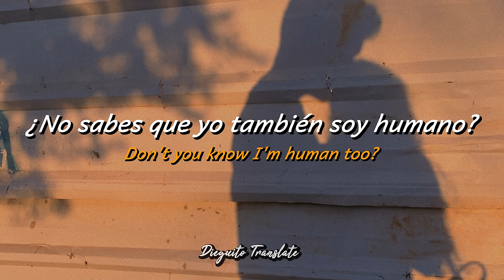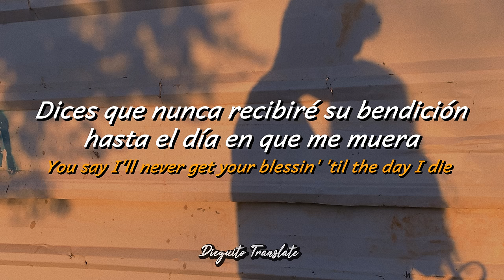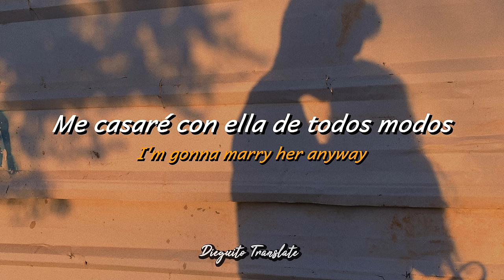MAGIC! - Rude (Sub. Español / Lyrics)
MAGIC! - Rude

Éste video lo ando subiendo un sábado por la mañana XDD🧡

Canal Principal:

◇◇◇◇◇◇ IMPORTANTE ◇◇◇◇◇◇◇

➥ La traducción no es 100% fiel ya que suelo modificar la letra a la hora de adaptarlo al español con el objetivo de que tuviera coherencia 💭

➥ Si tienes alguna observación con respecto a la traducción me gustaría que me lo hagas saber en los comentarios 👀

➥ La imagen y canción presentados en el video no son de mi autoridad 🚨

➥ El único fin de este canal es el de traducir canciones 🙌

➥ No dudes en comentar la canción que te gustaría que traduzca y encantado lo hago 🎶

➥ Espero el video sea de su agrado y a su vez espero estén teniendo un bonito día 💖

これを読んだあなたがどんな日であれ、楽しい時間を過ごしていることを願っています :) (Tradúcelo al Japonés 😁)